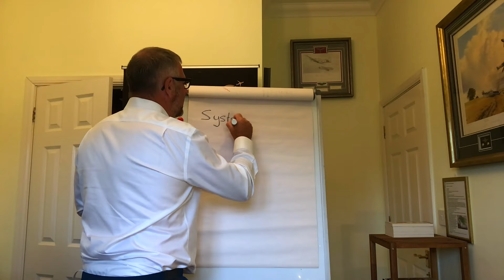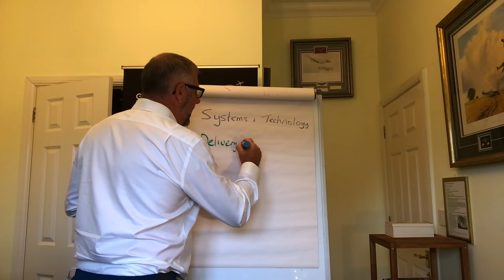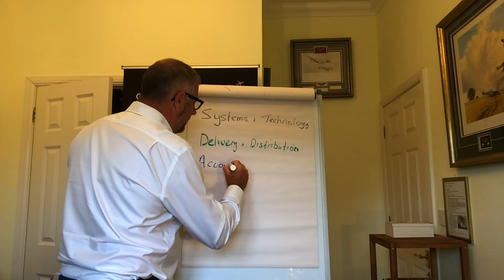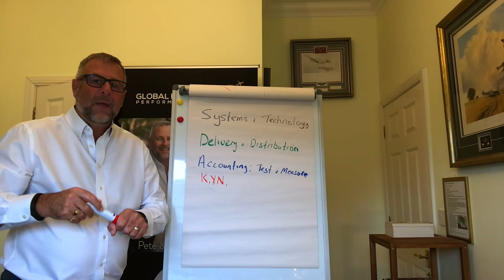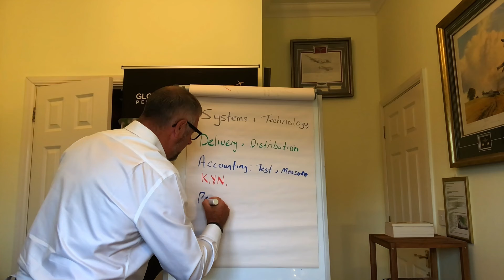SME owners are calling it quits in record numbers...Could you be one of them? 4 strategies to stop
⭕ Join us at our next Business Builder Day
Register today for a full day of simple strategies for serious business owners that want solid results for your business

Discover how to grow your business, win back more time and build the life you want

📚 FREE BOOK [JUST PAY P&P] – Family matters… and so does business! 5 ways to keep your family and business flying

🎓 FREE COURSE - How to master The 7 Natural Laws to rapidly grow your income and gain the life you really want

Liked this? You’ll love these…

Join us for a full day of simple strategies that get solid results for your business at our Business Builder Days

Our business mentoring programmes